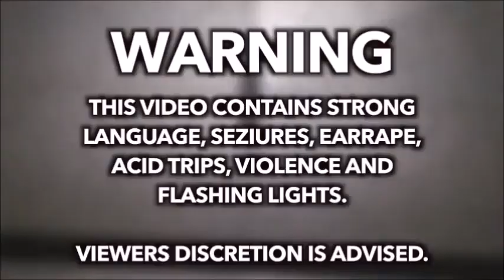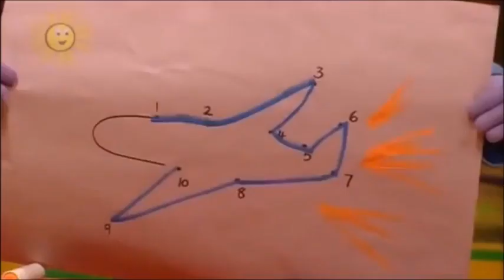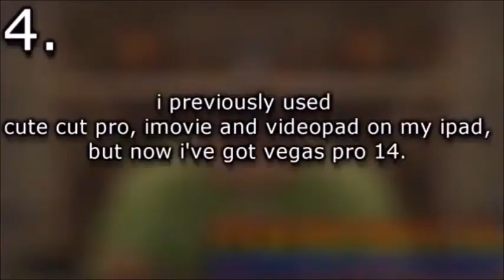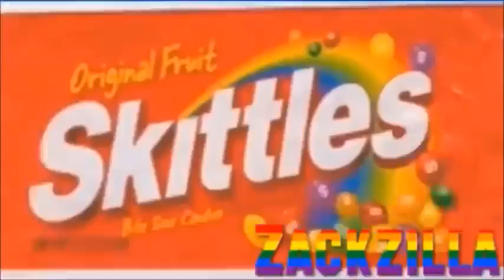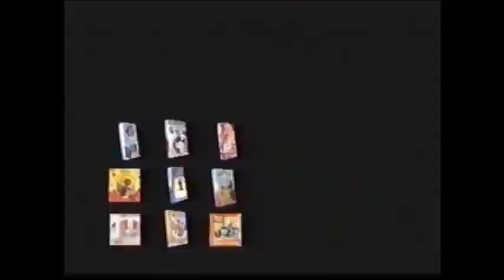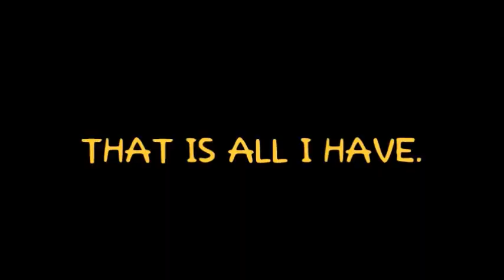One Second of Zackzilla Over The Last 5 Years (5th Anniversary Special)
"Happy 5th Anniversary from Zackzilla! I have reached 5 years since September 6th, 2015.

As for a special treat from my 5 year period, Here is my video of One Second of Me (Zackzilla/Spazgoodwarthogma) Over The Last 5 Years. Sit back, relax and enjoy.

Please to remind you that the reuploads are not mine. There are from hyk, Ian O'Keefe and nonojuju37.